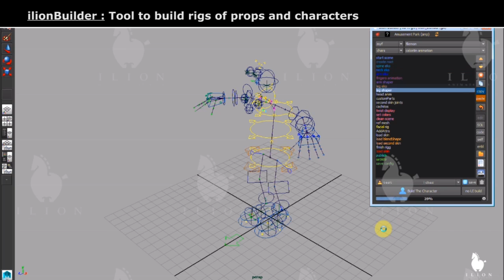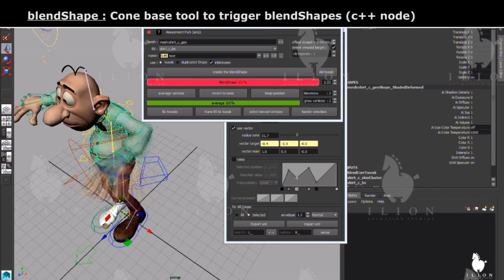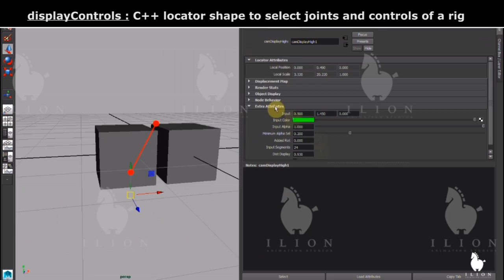Guillaume Babin character and pipeline TD 2016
this is my showreel 2016, for my curriculum and art check my